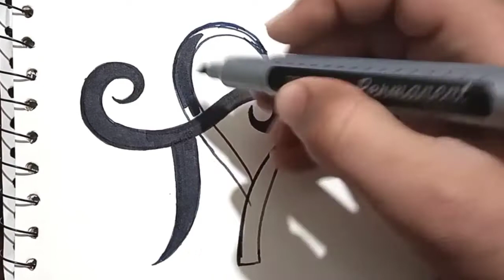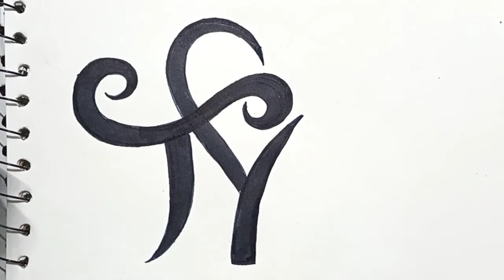T & Y Letter Combine Tribal TATTOO with Heart | How to draw Alphabet T and Y easy Tattoo Drawing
About Video:
In this video I will draw T and Y letter Tribal tattoo drawing with heart . In this video I am using pointer and black bold marker & a white little hard sketch paper. Also used LED 4B pencil. This drawing idea is mine.